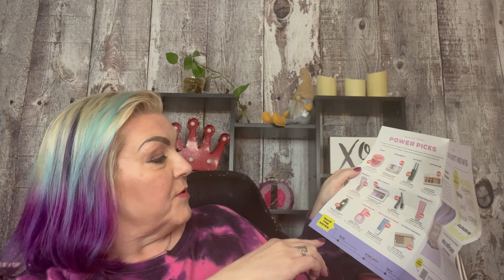Boxycharm September 2023 The Makeup Box!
This channel brings a wide range of makeup tutorials, reviews and unboxings! I bring fun and humor to the world of Youtube!